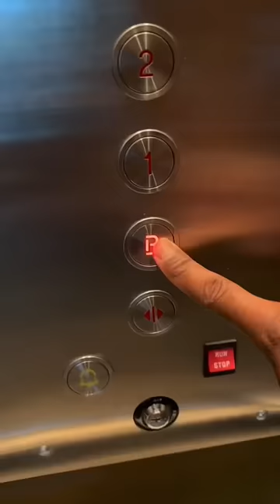Let’s deep clean my movie theater to prepare my boys for a special surprise.